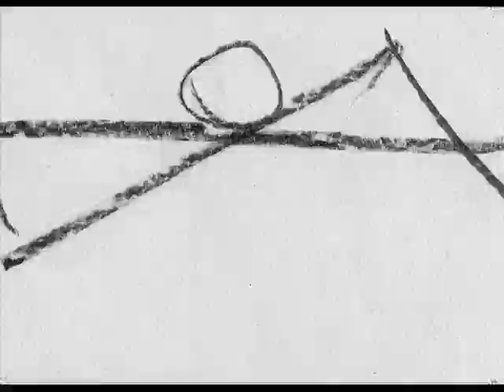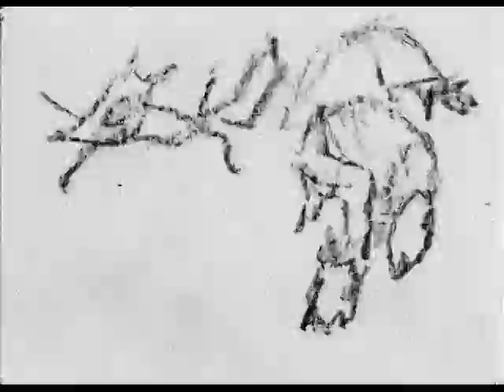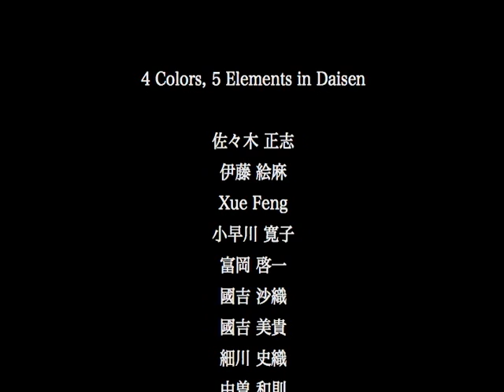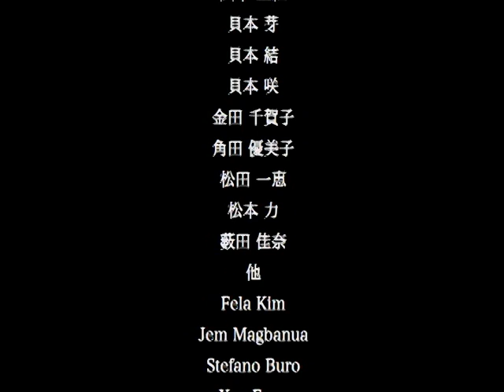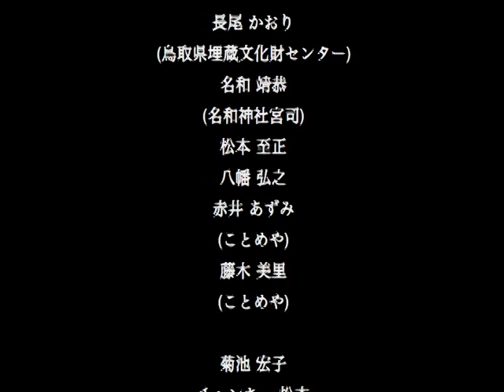DAY1000 / gunung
Daisen Animation Project 2016 "DAY1000 / gunung"

"DAY1000" the video animation was exhibited in "Daisen Animation Project 2016" that made by 3 times of artist in residence at "NOMADOMA" the share house, Tottori on September 6-17, October 2-8 and November 11-13. Of course, these same sounds are double meaning that "大, dai" is "Day" and "山, sen" is "千, sen" the thousand. And japanese people called the holy mountain "sen" in an ancient belief. Music is "gunung" that made by VOQ the musician. "gunung" mean the holy mountain in Indonesian.
My feeling is that watching Mt. Daisen the holy mountain in one day is like thousand days of a lot of moment on the edge of Daisen area with moving view point as semiotics in Daisen. The hidden theme is that "Say, Yabu Love! Don't throw oneself into another's arms, but draw another close to one's arms!".

Please watch the images od all drawings for the animation on my website "animation".

4 Colors, 5 Elements in Daisen: Masashi Sasaki, Ema Ito, Xue Feng, Hiroko Kobayakawa, Keiichi Tomioka, Saori Kuniyoshi, Mitsuki Kuniyoshi, Shiori Hosokawa, Kazunori Nakaso, Tsugumi Kawakami, Eisuke Kodani, Yusuke Torimoto, Yumiko Tsunoda, Ryosuke Umezato, Hiroko Yamashita, Satoko Aoki, Takashi Tanaka, Ryo Teranishi, Tsunoda hiroaki, Takafumi Ikuta, Masayoshi Nakai, Keisuke Kaneda, Akihiro Matsui, Saori Hara, Madoka Iwata, Ayumi Tsunoda, and more.

Daisen Scroll: Shiho Oshita, Madoka Iwata, Akie Kaimoto, Masaki Kaimoto, Mei Kaimoto, Yuu Kaimoto, Emi Kaimoto, Chikako Kaneda, Yumiko Tsunoda, Kazue Matsuda, Chikara Matsumoto, Kana Yabuta, Fela Kim, Jem Magbanua, Stefano Buro, Xue Feng, and more.

Special Thanks: Masashi Irie, Katsuhisa Ueda, Haruho Satoda, Kaori Nagao (Curator of Tottori Mukibanda Yayoi Settlemnt Site), Yasuyuki Nawa (Chief Priest of Nawa Shrine), Shisei Matsumoto, Hiroyuki Yahata, Azumi Akai (COTOMEYA), Misato Fujiki (COTOMEYA)
Hiroko Kikuchi, Chunky Matsumoto, Anders Jani Purhonen, Fela Kim, Jem Magbanua, Stefano Buro, and more.

Grant-in-aid: Tottori Bank

Support: Kizuki-kai the Kizuki Association, Community Development Meeting of Nawa Area, AMAZONLATERNA Co., Ltd. (Tottori Daisen Office)

Art Direction, Produce & Management:
Shiho Oshita (DAISEN LABORATORY)

Kana Yabuta (NOMADOMA the share house & Tema-Hima the dining saloon)

大山アニメーションプロジェクト2016 参加作品「DAY1000 / gunung」

大山絵巻物：大下 志穂, 岩田 まどか, 貝本 朱恵, 貝本 正紀, 貝本 芽, 貝本 結, 貝本 咲, 金田 千賀子, 角田 優美子, 松田 一恵, 松本 力, 薮田 佳奈, 他, Fela Kim, Jem Magbanua, Stefano Buro, Xue Feng
特別協力：入江 雅史, 上田 勝久, 里田 晴穂, 長尾 かおり (鳥取県埋蔵文化財センター), 名和 靖恭 (名和神社宮司), 松本 至正, 八幡 弘之, 赤井 あずみ (ことめや), 藤木 美里 (ことめや), 菊池 宏子, チャンキー 松本, Anders Jani Purhonen, Fela Kim, Jem Magbanua, Stefano Buro

助成：鳥取銀行

協賛：築き会, まちづくり名和地区会議, アマゾンラテルナ鳥取大山オフィス

企画・制作：
大下 志穂 (こっちの大山研究所)